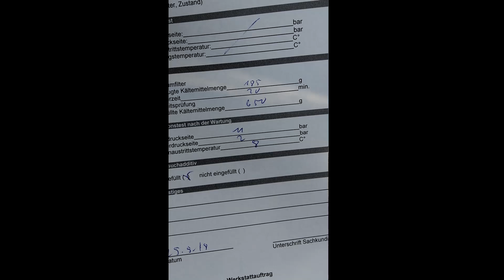ATU Klimaservice Erfahrungen Test Subaru Impreza Klimanlage befüllung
Hallo Leute,
hier mal ein kleines Video zum Klimaservice bei ATU.
Sorry für das Hochformat sowie die vielen Ähms und Öhms, hab lang kein Video mehr gedreht!